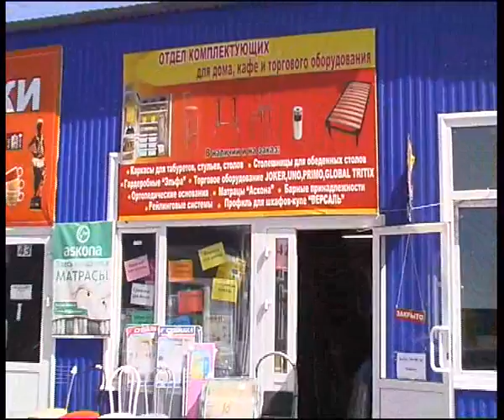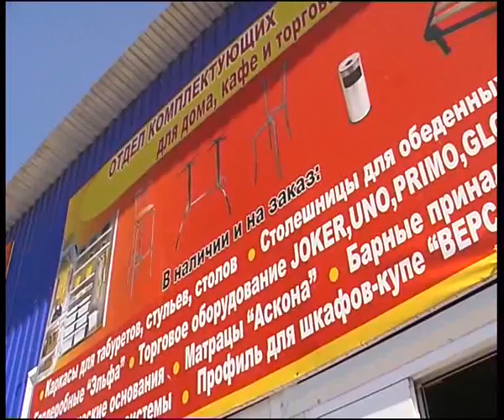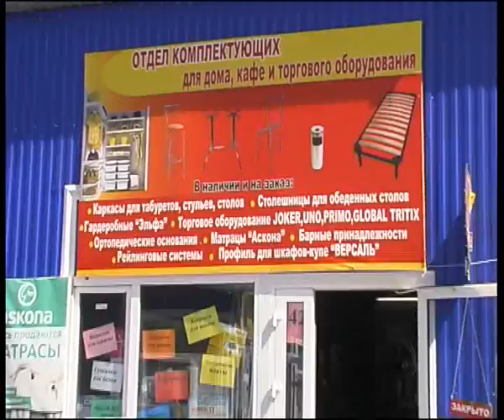tools 1.flv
Алексей Челейкин - мебель своими руками, Alexey Cheleykin - hands made furniture .